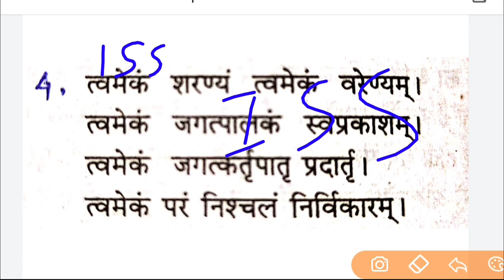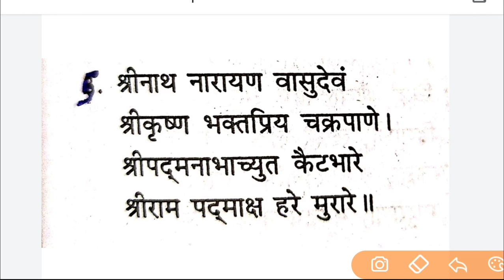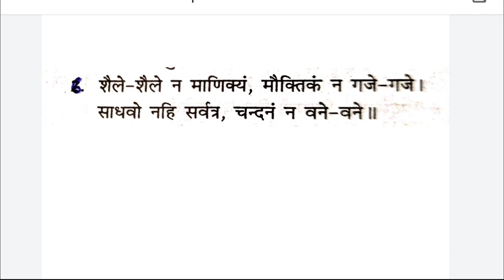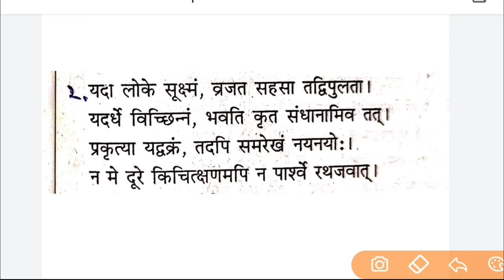Reet level 1 & 2 Sanskrit छन्द भाग-4 (Test)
teligram link -
Reet 2020